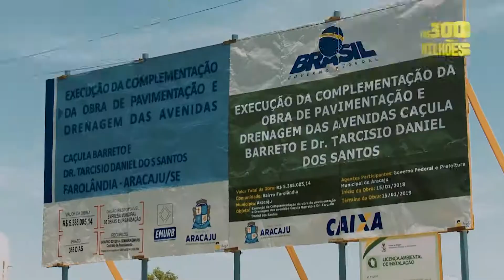MAIS QUALIDADE DE VIDA, ARACAJU!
PARABÉNS, ARACAJU! NOSSA CAPITAL MERECE…
Um viva a Aracaju neste dia 17 de março, um sábado de sol e alegria, no qual a nossa querida cidade, a nossa amada Aracaju, completa 163 anos de existência! Vamos comemorar juntos. Muito me orgulha contribuir para melhorar a qualidade de vida na nossa Capital. Veja o filme! Parabéns, Aracaju...